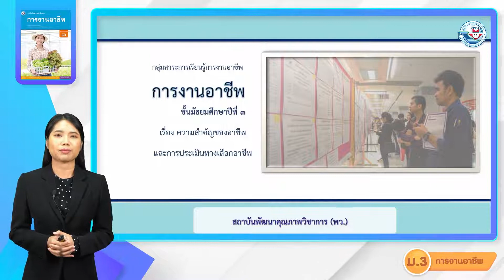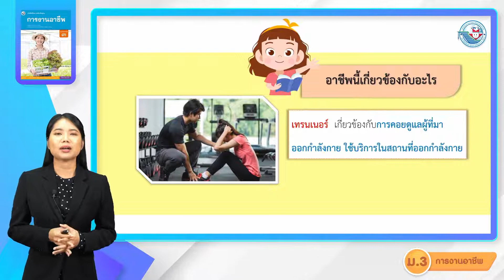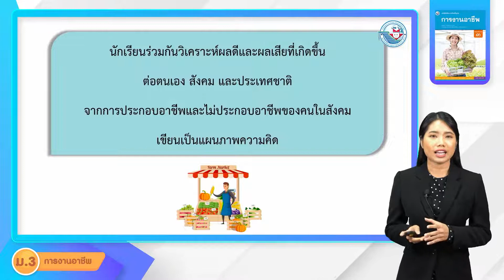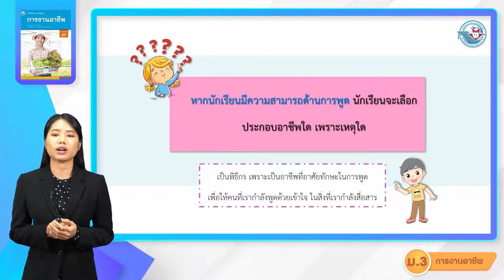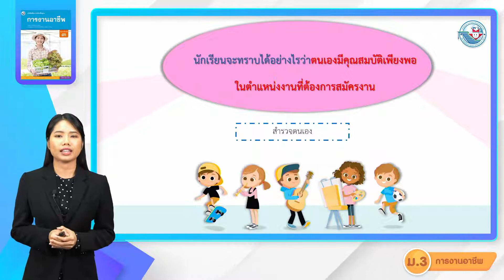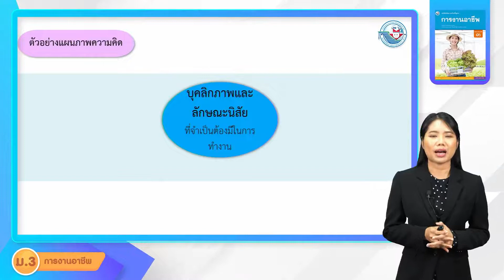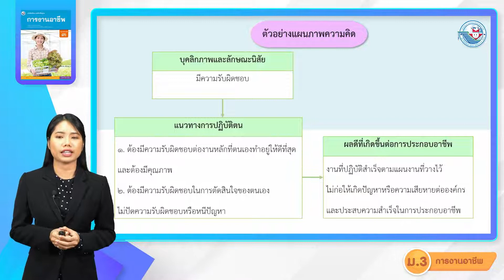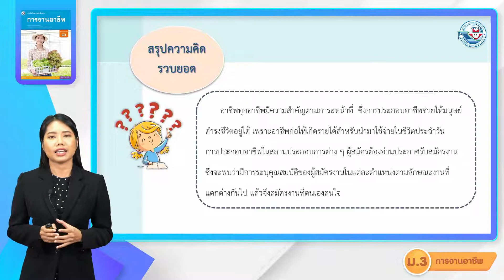การงานฯ ม 3 หน่วยที่ 7 สู่โลกอาชีพ 1